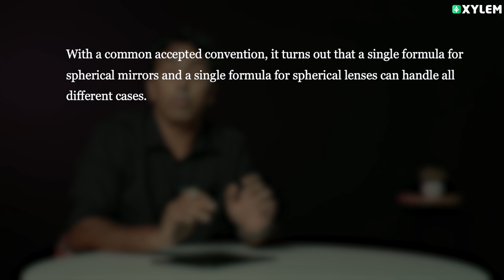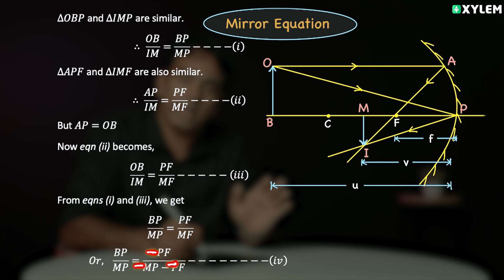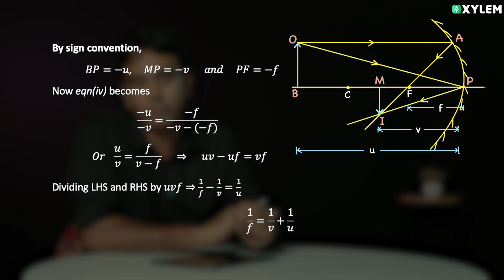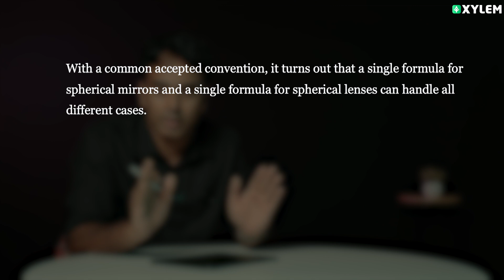NCERTയിലെ ഈ Sentence അറിയാതെയാണോ നിങ്ങൾ Optics പഠിക്കുന്നത്? | Xylem JEEnius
Why is sign convention essential when tackling optics problems, even though it's initially applied during derivation. Explore the significance of sign convention in optics.